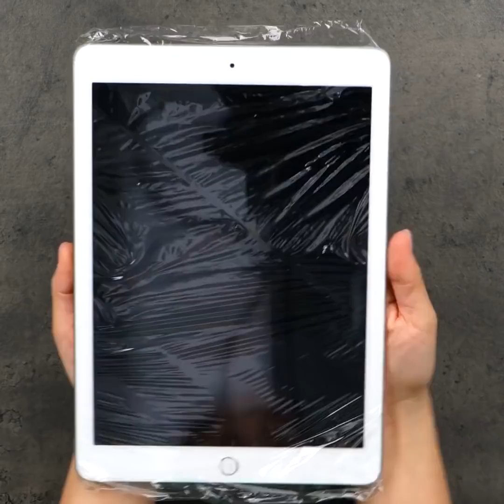25 KITCHEN TRICKS THAT WORK LIKE A MAGIC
TIMESTAMPS:
00:21 How to keep a salad fresh
01:21 How to make a lid for a jar
02:31 Colored popcorn recipe
03:42 How to make dumplings quickly
05:31 How to fry eggs without a frying pan
07:50 Strawberry sherbet recipe